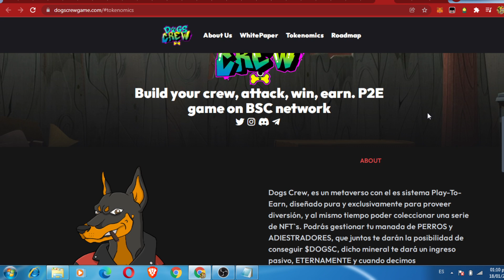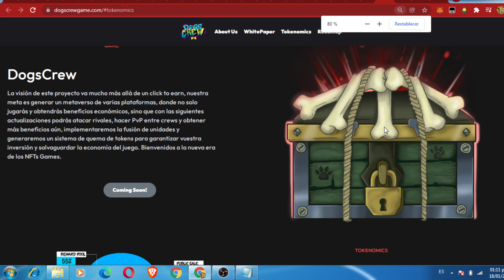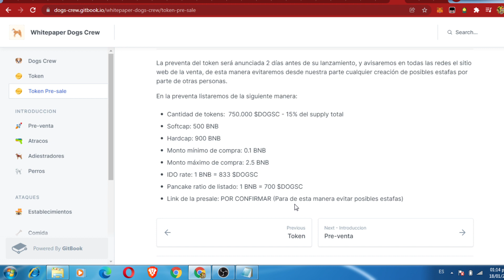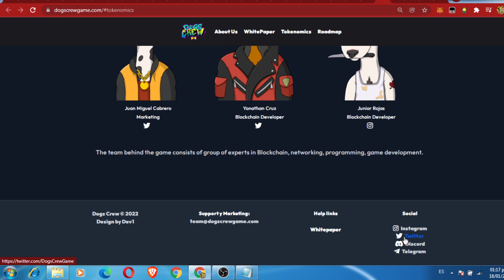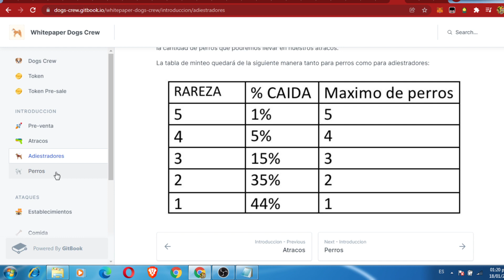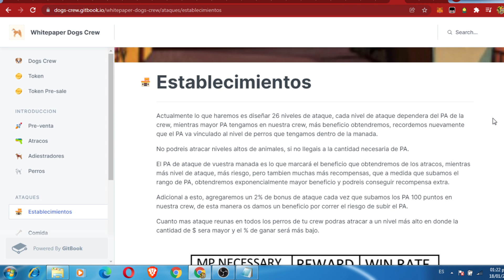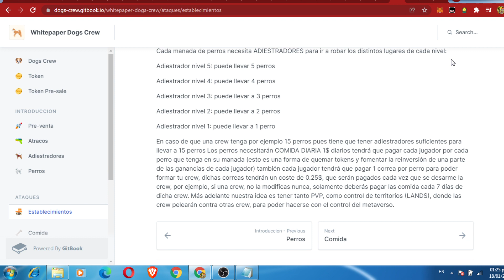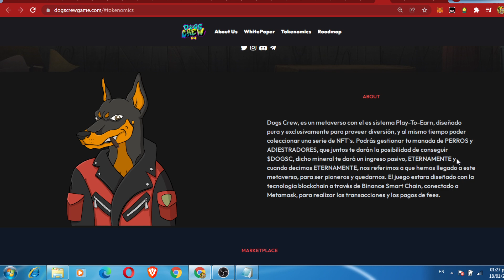DogsCrew nft nuevo cryptomines pero con perros y oraculo inverso será mucho mejor hay que entrar si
Invierte 50$ y gana 103$ en 14 días con interés compuesto

nueva 28mex dando bono de 5$ mirar el video 91fp